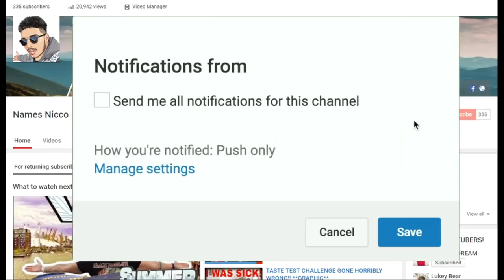British Army Veteran Reacts To Polish Special forces GROM! - Names Nicco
The polish special forces are insane they look mad, there gear there drills everything about the polish special forces grom is insane this is a must watch and is my fave reaction video so far!

ENOJY!

Welcome to Names Nicco!

I am an ex British Army soldier turned youtuber, i explore abandoned military places talk about my experiences in the army, Do Reaction videos from an British army perspective and genuinely have a good time!